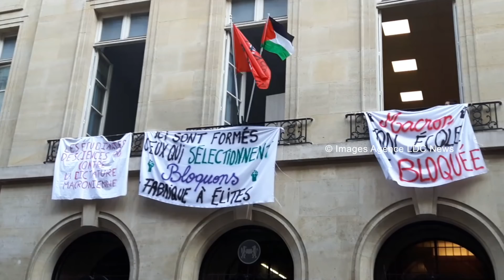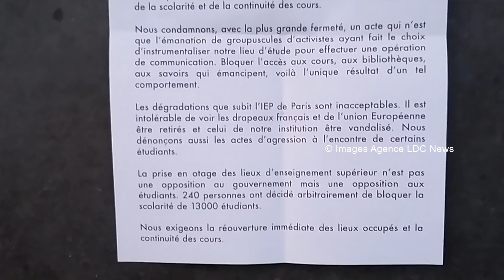Blocus des Universités. SciencesPo bloquée et occupée. Paris/France - 18 Avril 2018